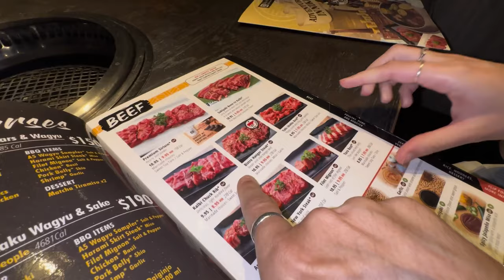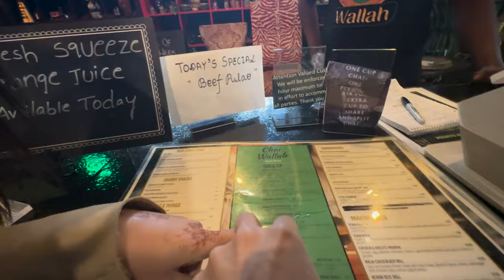Marriage May husband aur wife material Kiya hoga? | Don’t cancel me 🙏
00:00-07:40:                  Our date for a celebration
07:40-14:35:                  Mard may aurat kiya dekhay for marriage
14:35-19:26:                  Aurat may Mard kiya dekhay for marriage